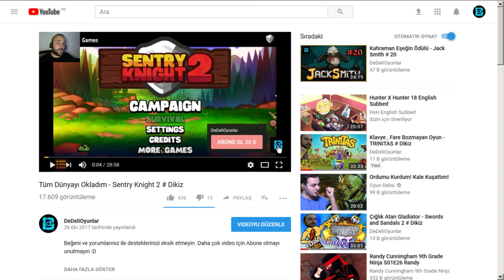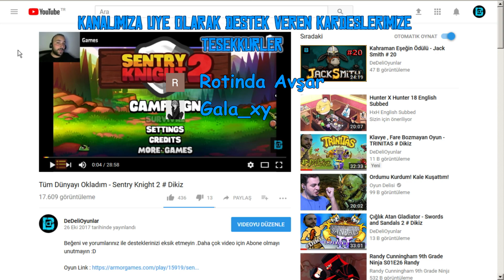STEAM BELEŞ KENDİNİ OYNAYAN OYUN - PROGRESS GAME # SON